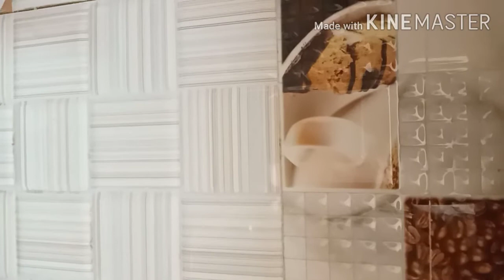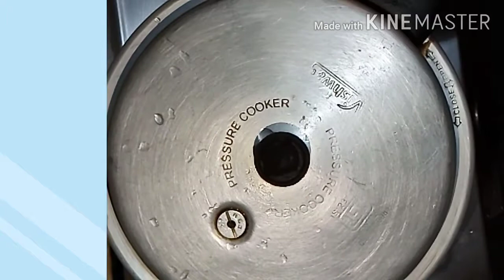Hyderabadi marag Recipe | how to make mutton marag | mutton soup recipe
today I am sharing my recipe how to make Hyderabadi mutton marag,

Hello, my foodie friends,
mutton marag recipe.hyderabadi famous mutton marag it's very easy and quick to make marag recipe Hyderabadi mutton marag, is a Rich soup recipe made with tender mutton attached to bones
 has been getting quite popular in Hyderabad...